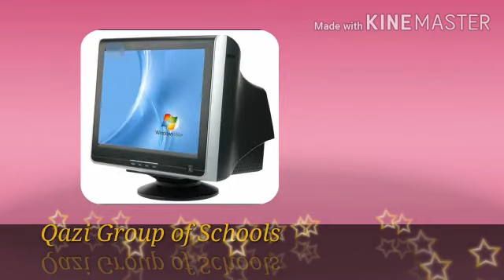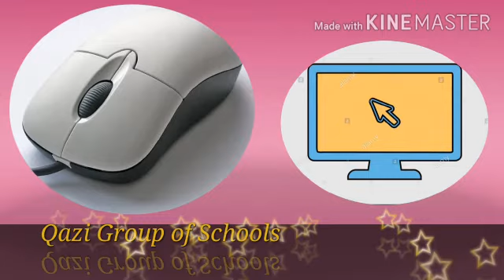Online With Computers ( Computer Practical)